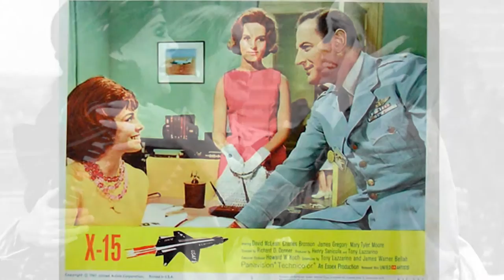Woman and Time: Mary Tyler Moore